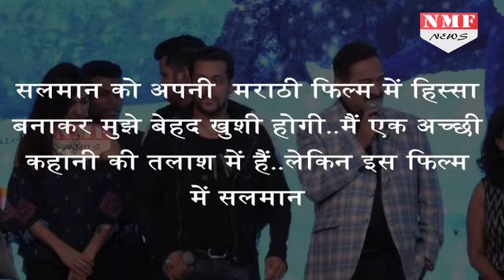Bollywood के दबंग Salman Khan अब करेंगे Marathi Film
For the Marathi Movie by Mahesh Manjrekar the name for Super-star Salmasn Khan is final. It is said that the shooting of the movie will start once the story of the movie is finalised!

Ne: Marathi Filmo में भी नजर आयेंगे अब Bollywood के दबंग Salman Khan